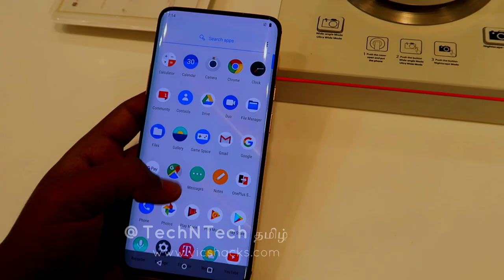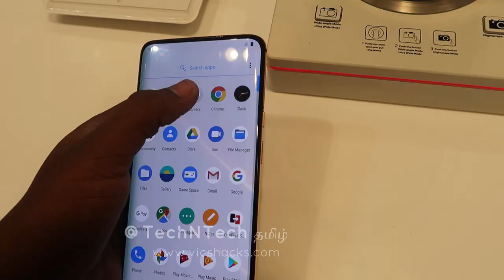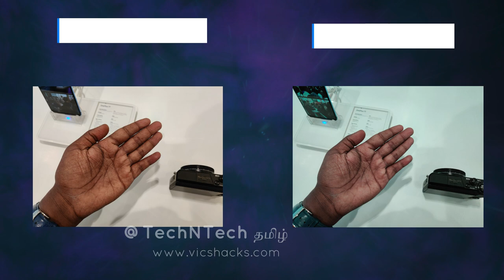OnePlus Concept One Hands-On First Look in Tamil with camera samples - Invisible Camera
Hey Guys, In this video I explored the hands-on first look & quick review on OnePlus Concept One smartphone. New technology from OnePlus with Invisible rear cameras once the camera application is closed. It will feature in the upcoming OnePlus mobile phone.

Special Thanks to OnePlus Experience Store, Bangalore.

Follow me,